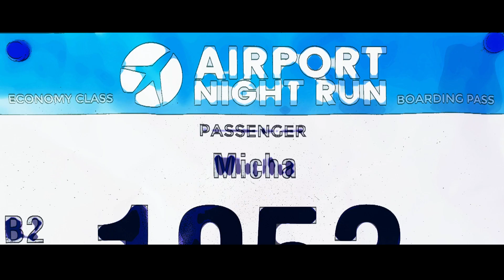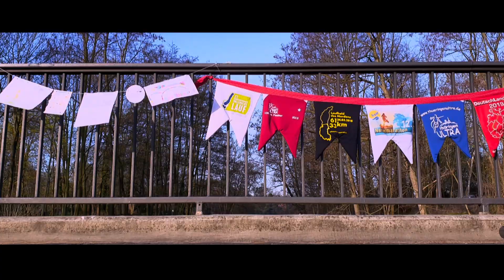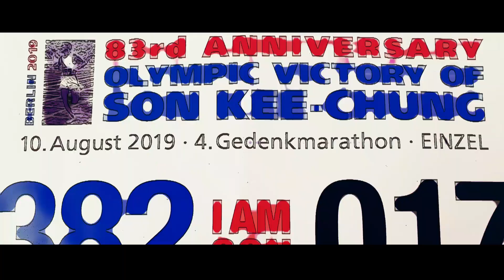Vlog Marathon 150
Während der Coronakrise konnte der Tangermünder Elbdeichmarathon nicht vor Ort stattfinden.
Daher wurde den Teilnehmern angeboten, den Marathon alleine zu Hause zu laufen. Medaille und Urkunde stellte der Veranstalter bereit.
Und so bin ich meinen 150. Marathon bei schönstem Frühlingswetter in Berlin gelaufen.

Distanzen: Marathon, Halbmarathon, 10 km

Gemafreie Musik aus der YouTube Musik Bibliothek
1. Bomber Sting von Riot
2. Timed Out Sting von Jingle Punks
3. Sour Tennessee Red Sting von John Deley and the 41 Players